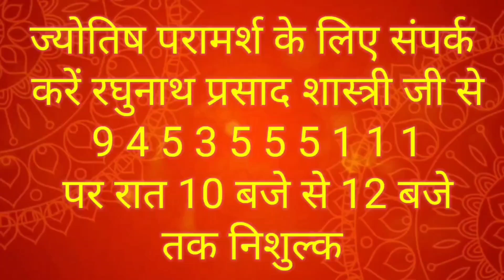मंगलवार 15 अक्टूबर 2024का स्मपूर्ण राशिफल